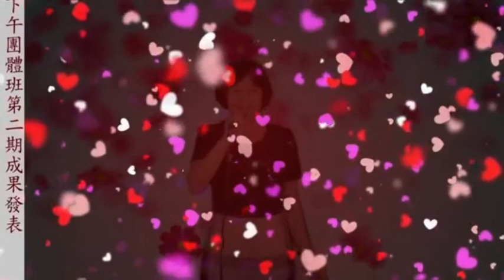將林音樂歌唱班 潮州週三下午團體班第二期成果發表 - 李芳勤 - 痴戀的一生